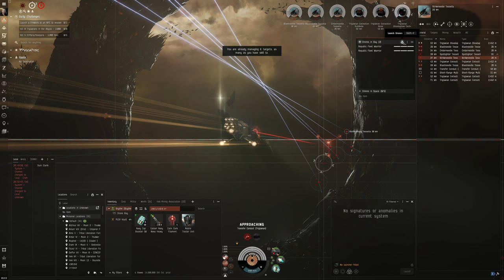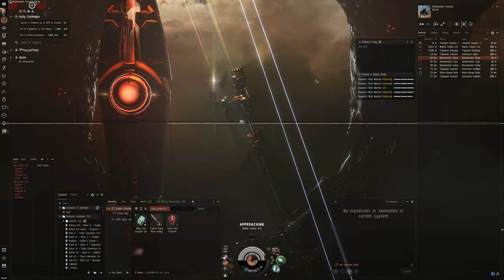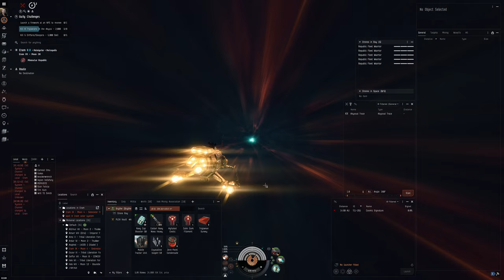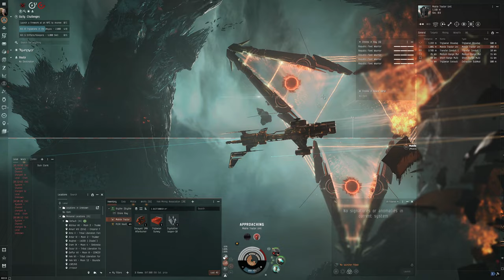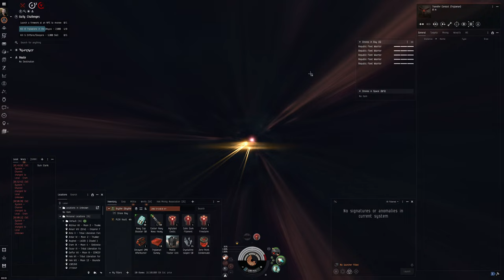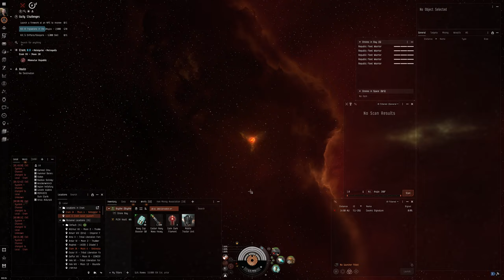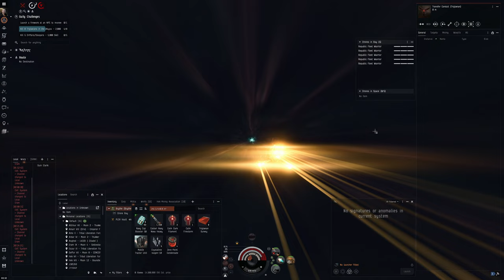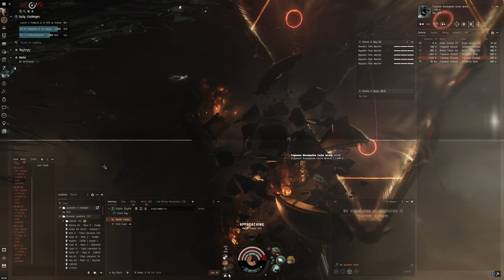Hello World: EVE Online Alpha Experience, Day 486